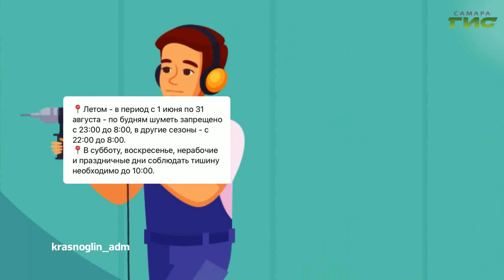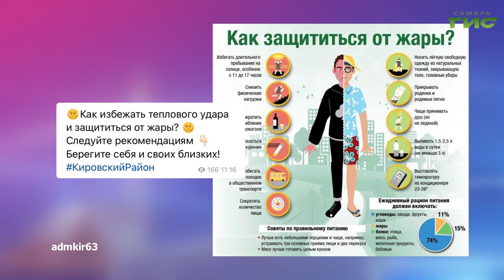О чем пишут в самарских Telegram-каналах